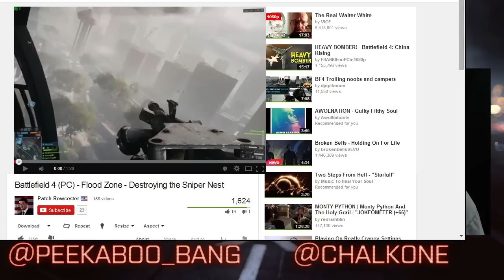Naval Strike Map Design & Dragons Teeth Dreams - His & Hers Live #2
In our second episode we highlight our favorite feature of Naval Strike, its maps. We also share our hopes for the next DLC, Dragons Teeth.

► His & Hers is a new series on Battlefield Podcast where ChalkOne and Peekaboo_Bang team up to discuss any number of topics related to Battlefield 4, from tips & tricks to strategies and commentaries about the game. Have suggestions? Be sure to let us know!